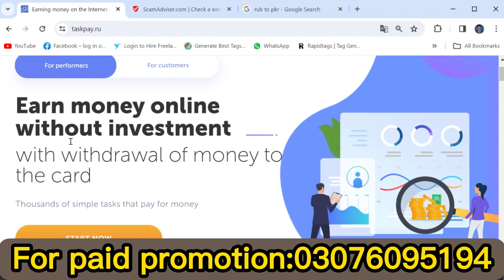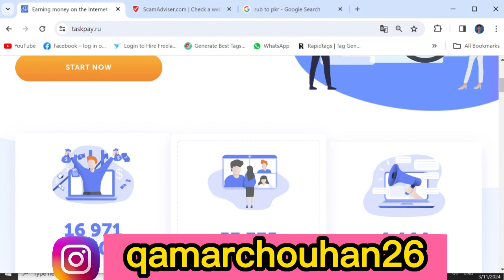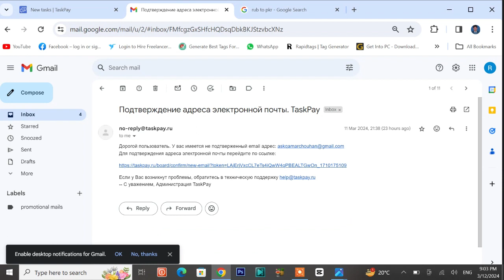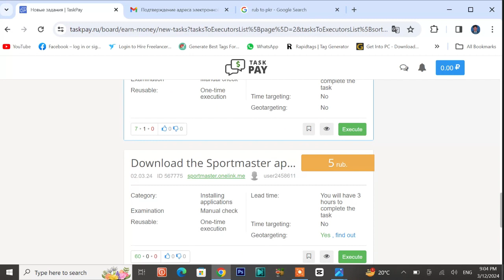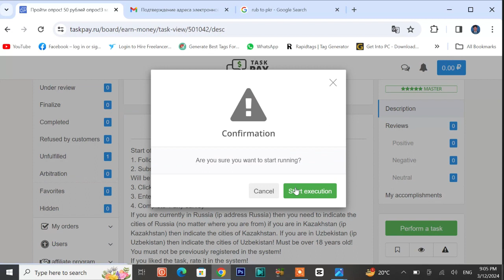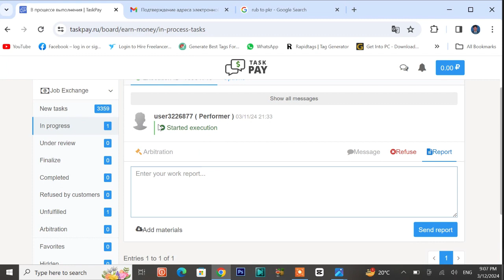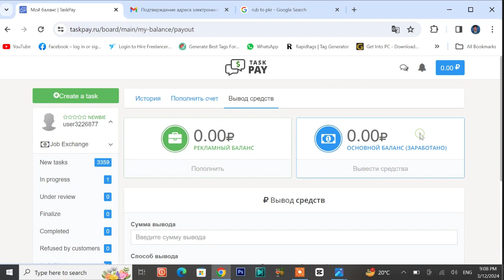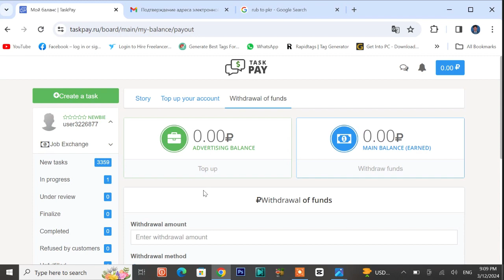1 task = 500Rs | Online Earning Without Investment | Task pay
Looking to make some extra cash online? TaskPay is a fantastic platform that allows you to earn money by completing simple tasks, surveys, and offers. In this video, we'll walk you through everything you need to know to start making money on TaskPay today.
Whether you're a student looking to earn some pocket money, a stay-at-home parent wanting to contribute to the household income, or simply someone looking for a fun and easy way to make money online, TaskPay is the perfect platform for you. Watch our video now to learn how to get started and start earning money from TaskPay today!

@________________ Follow Me____________________@